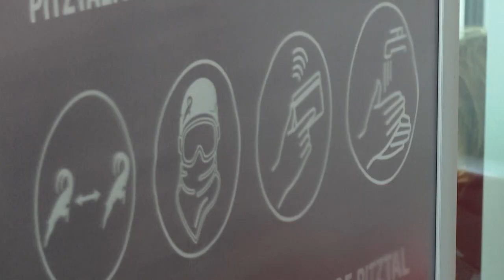¿Abrir o no abrir las estaciones de esquí?, es el dilema de la Unión Europea por el riesgo de CO…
Francia, Alemania e Italia pretendían conseguir "una coordinación europea" para su cierre ante el riesgo de que las estaciones de esquí sean un foco de contagio como  Ischgl la pasada temporada; España, Austria y Suiza abren sus estaciones de esquí